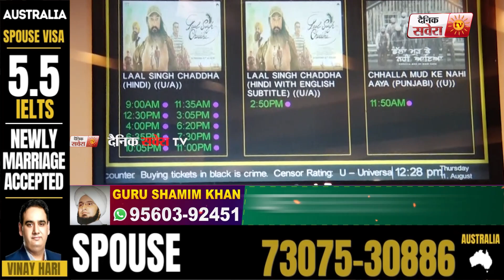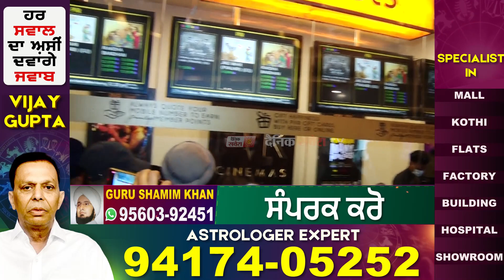ਨਵੀਂ ਮੁਸੀਬਤ 'ਚ Aamir Khan,ਫਿਲਮ Laal Singh Chaddha ਦੇ ਖਿਲਾਫ ਸ਼ਿਕਾਇਤ ਦਰਜ਼